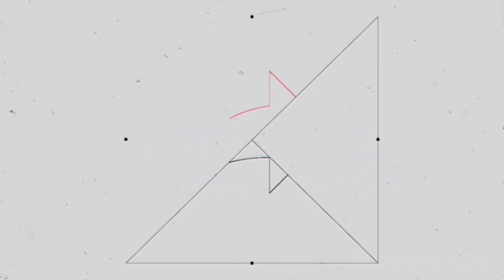REACT/PÓS-JOGO:ÁGUA SANTA 1X2 SPFC- CALLERI PAROU A GUERRA-E A INSISTÊNCIA NOJENTA COM IGOR GOMES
Oi turmaaaa, bora pro pós-jogo com react de água santa 1x2 SÃO PAULO, com um golaço de Calleri.

Saudações TRICOLOR!!! O TRICOLOR MAIS QUERIDO DO MUNDO! Se inscreve ai no canal e deixe seus comentários, valeu!!!

Me acompanhe também pelo:

●Instagram ▪︎lokosaopaulino
●Twitter ▪︎LOKO SÃOPAULINO
●TikTok ▪︎lokosaopaulino
●Kwai ▪︎LOKO SÃOPAULINO
●Facebook ▪︎Luciano Mendes Júnior